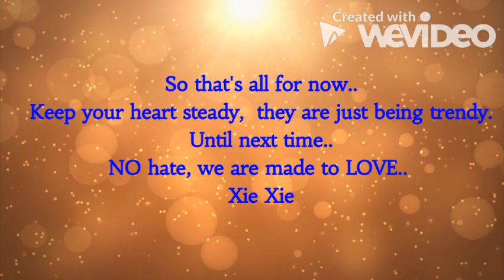[ENG SUB] WHO WEAR IT BEST? XIAO ZHAN OR WANG YIBO [BJYX] [YIZHAN]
Xiao Zhan and Wang YiBo's cutest twinnings.